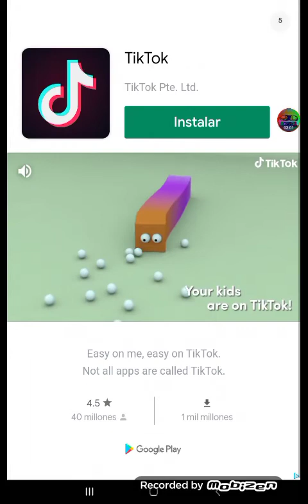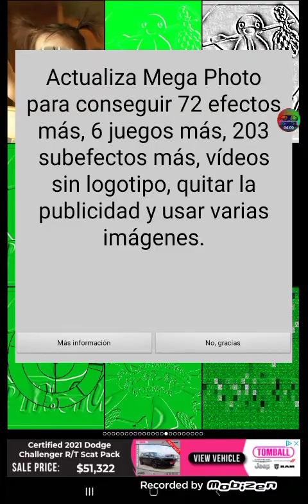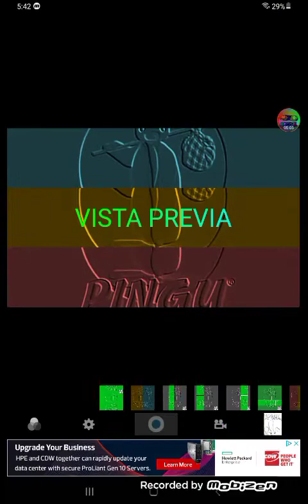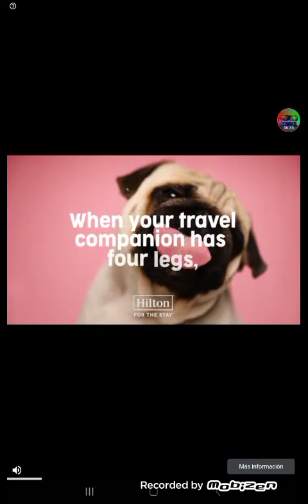The Pingu MegaPhoto 5